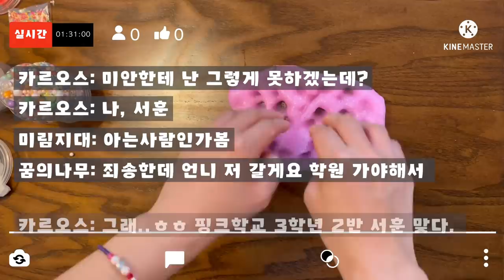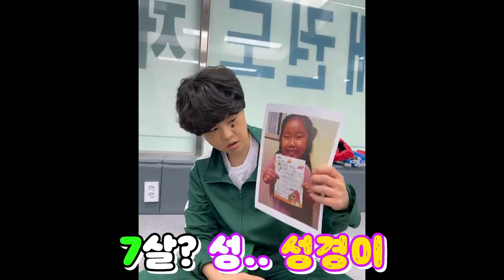모버실중 일찐이 들어와서 고백을?! [오마이비키]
우리학교 잘생긴 일찐선배가
모버실중에 들어와서
고백을한다..
꺄아!!